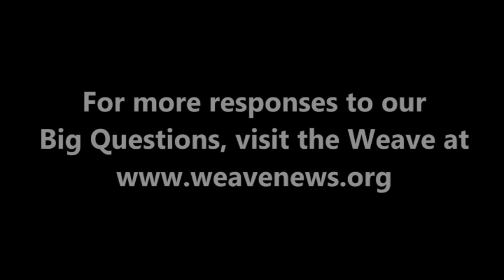Riccardo Petrella - What comes after capitalism?